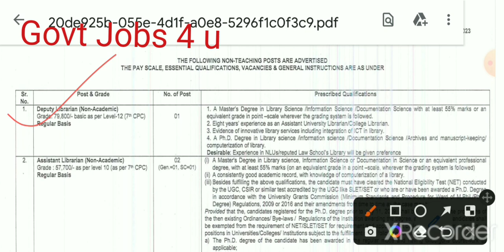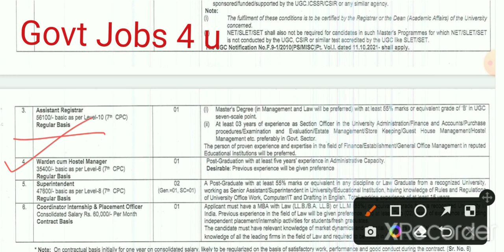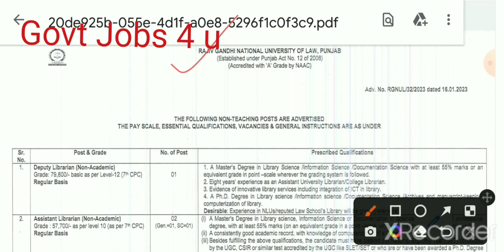Regular Basis vacancy 2023 | Dy Librarian, Assistant Librarian, Assistant Registrar vacancy 2023